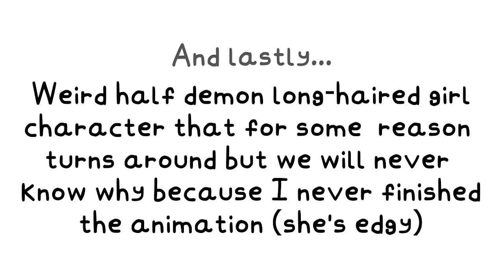2021 unfinished animations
these boys have been collecting dust for about 2 years so might as well do something with them

the thumbnail is just a random doodle sorry if i clickbaited anyone